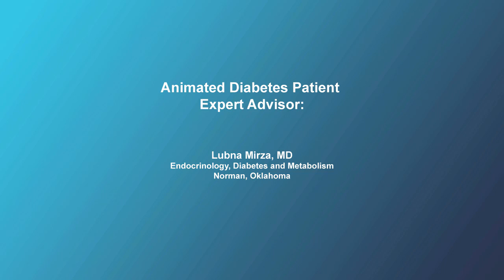How was your type 2 diabetes diagnosed?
A patient describes her personal experience of her own diagnosis of type 2 diabetes with a glucose tolerance test and how in her experience with medication, diet and exercise her quality of life is much improved.